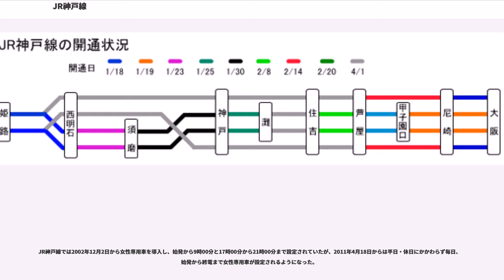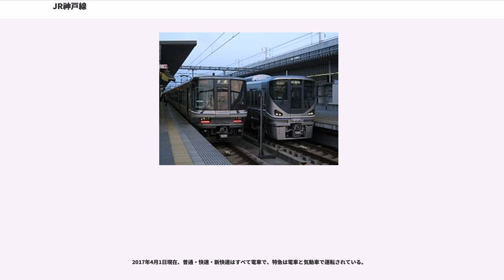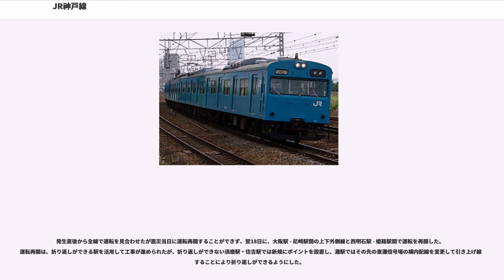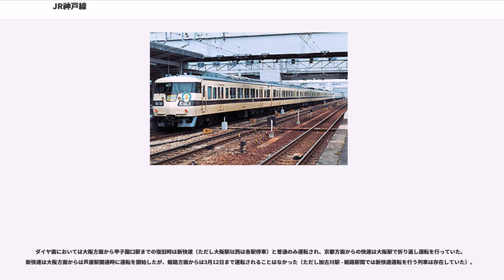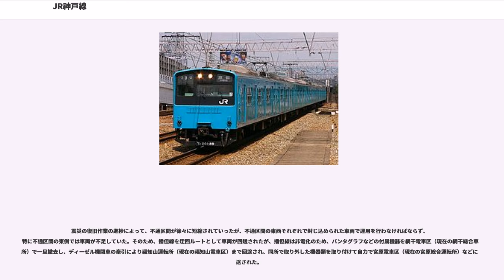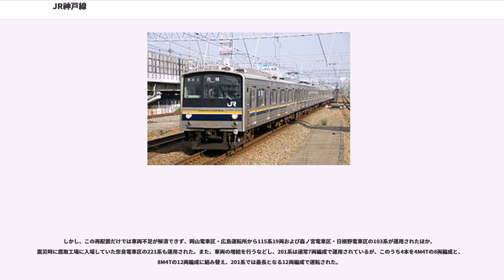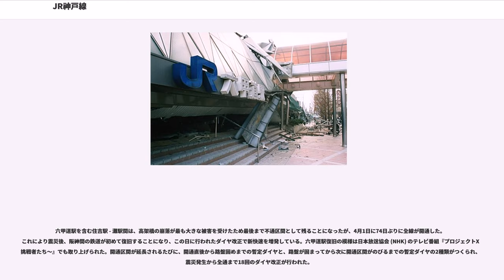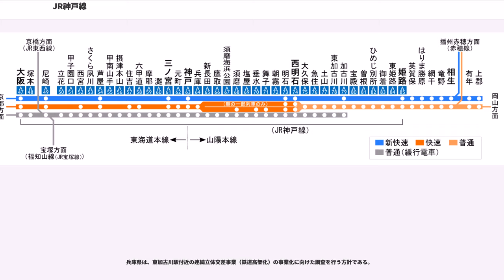JR神戸線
JR神戸線（ジェイアールこうべせん）は、西日本旅客鉄道（JR西日本）東海道本線のうち、大阪府大阪市北区の大阪駅から兵庫県神戸市中央区の神戸駅までの区間、および山陽本線のうち、神戸駅から兵庫県姫路市の姫路駅までの区間に付けられた愛称である。

この愛称は1988年3月13日から使用されている。大阪市 - 神戸市間には阪急電鉄の神戸線や阪神高速道路神戸線もあり、愛称に「JR」と付けてこれらと区別している。

JR西日本のアーバンネットワークの路線の一つであり、大阪市と、神戸市・明石市・姫路市などの兵庫県内の瀬戸内海沿いの各都市とを結ぶ。ラインカラーは青（）であり、JR京都線ともどもアーバンネットワークのメインラインという位置づけから、JR西日本のコーポレートカラーがそのままラインカラーとして使われている。路線記号は A 。

新快速は大阪駅 - 三ノ宮駅間30.6kmを最短20分、大阪駅 - 姫路駅間87.9kmを最短60分で結ぶ。大阪駅（梅田駅） - 三ノ宮駅（神戸三宮駅）間では阪急神戸本線と阪神本線、三ノ宮駅 - 姫路駅間では阪急神戸高速線・阪神神戸高速線・山陽電鉄本線の私鉄各線と競合している。運賃は私鉄の方が安いが、所要時間ではJRのほうが短い。大阪駅 - 元町駅間は回数券や切符の区間分割購入により、並行する私鉄利用と差のない運賃となる。

全区間が近畿統括本部の管轄であり、旅客営業規則の定める「大阪近郊区間」、およびIC乗車カード「ICOCA」のエリアに含まれている。このうち大阪駅 - 西明石駅間は電車特定区間に含まれており、区間外より割安な旅客運賃が適用される。

JR神戸線としてのもの。

特に人口の多い京阪神周辺地区は、昔から「私鉄大国」といわれており、特に東海道本線・山陽本線（JR神戸線）では、阪急電鉄・阪神電気鉄道・山陽電鉄などの並走する私鉄との激しい競争が繰り広げられている。

大阪駅 - 兵庫駅間は方向別複々線（外側線・内側線）、新長田駅 - 西明石駅間は線路別複々線（列車線・電車線）で、兵庫駅 - 新長田駅間で電車線（内側線）と列車線下り線（外側線）が立体交差する。新長田駅 - 朝霧駅間の列車線にはホームがない。西明石駅 - 姫路駅間は複線となっている。基本的に、複々線区間では内側線および電車線は快速・普通、外側線および列車線は朝夕の快速・新快速・特急・貨物列車などが走行している。

須磨駅 - 朝霧駅間は海岸近くを走っており、大阪湾・明石海峡大橋・淡路島を車窓から望むことができる。

琵琶湖線・JR京都線と一体化した運転系統となっている。また、尼崎駅を介してJR東西線・福知山線（JR宝塚線）と直通運転を行っている。乗車券のみで利用できる列車は停車駅の少ない順に新快速・快速・普通（緩行電車）の3種別が運行され、これらによるパターンダイヤが組まれている。昼間時間帯以降は普通のうち半数はJR東西線・片町線（学研都市線）に乗り入れる。基本的には15分サイクルの運転で、22時（土曜・休日は21時）を過ぎると20分サイクルになる。朝ラッシュ時間帯は約8分サイクルの運転である。このほか、北近畿・山陰方面への特急列車が運転されている。

大阪駅 - 尼崎駅間ではJR宝塚線の丹波路快速・快速・普通も運転されている。これらの列車はJR京都線と直通する普通をのぞいて外側線を走行し塚本駅を通過する（ただし土休日夜の新三田発大阪行き普通1本のみ塚本駅も停車する・2017年3月4日改正時点）。

以下、特急以外で特記ないものは平日ダイヤで記述する。

関西から山陰方面への特急列車として、大阪から播但線経由で浜坂・鳥取方面へ特急「はまかぜ」、京都から智頭急行線経由で鳥取・倉吉方面へ「スーパーはくと」が運転されている。いずれも京都・大阪駅 - 姫路駅間では130km/h運転を行っている。このほか、夜行列車として東京と四国・山陰を結ぶ寝台特急列車「サンライズ瀬戸」「サンライズ出雲」が運転されている。

JR神戸線区間では「サンライズ瀬戸」「サンライズ出雲」は下りは姫路駅、上りは姫路駅・三ノ宮駅・大阪駅に停車する。「スーパーはくと」・「はまかぜ」は大阪駅・三ノ宮駅・神戸駅（「はまかぜ」のみ）・明石駅・姫路駅に停車する。

特急列車をのぞけば最も停車駅の少ない速達列車で、JR神戸線内の停車駅は、大阪駅・尼崎駅・芦屋駅・三ノ宮駅・神戸駅・明石駅・西明石駅・加古川駅・姫路駅...